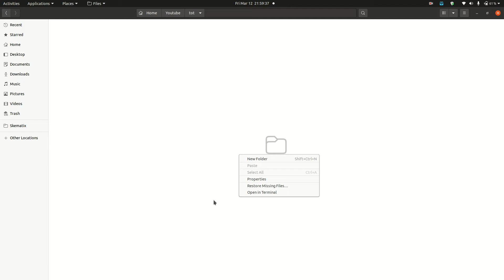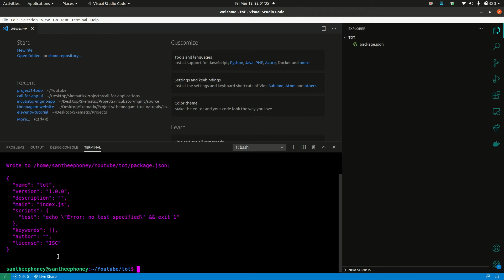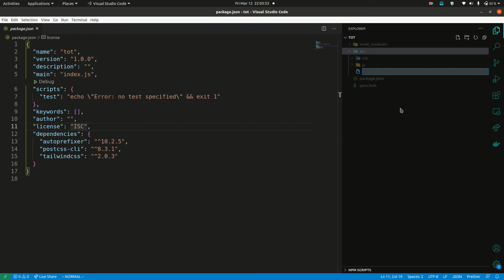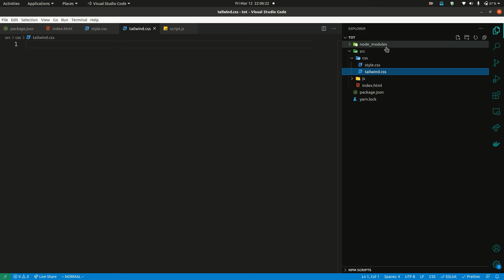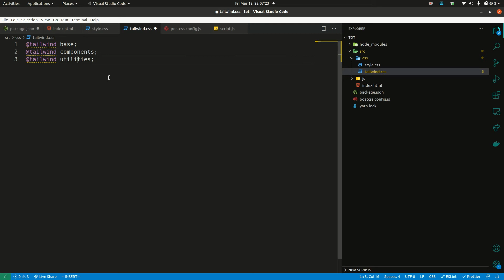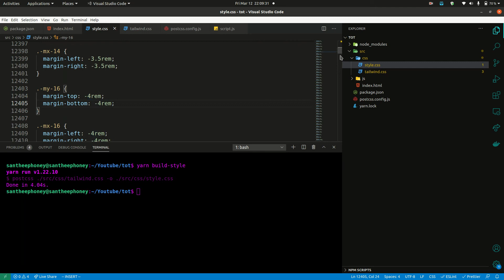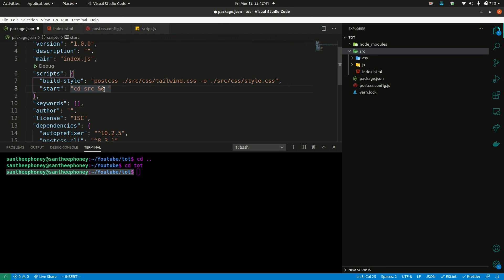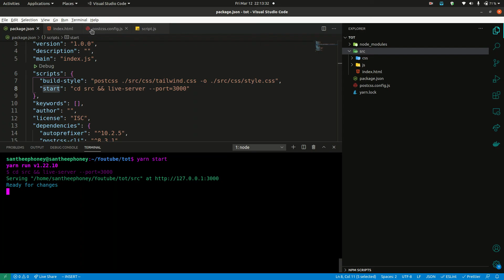Setup & Configuration | Project #1 Todo | Full stack course | Tamil